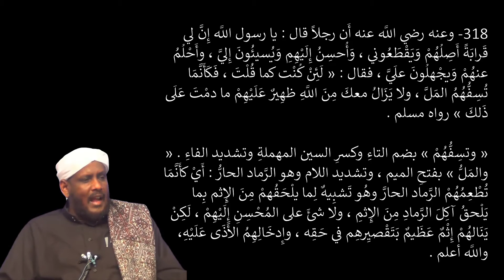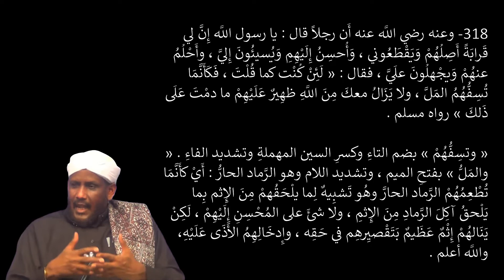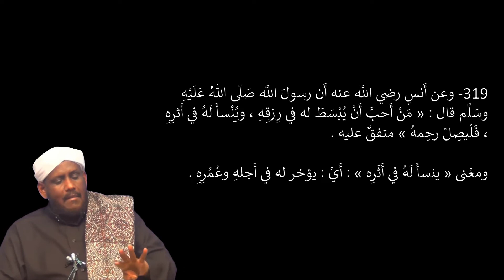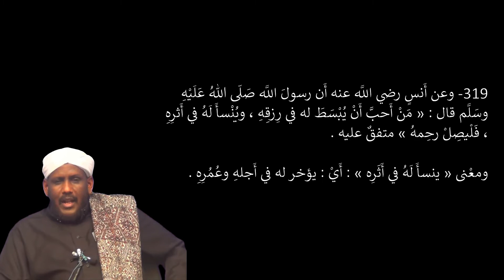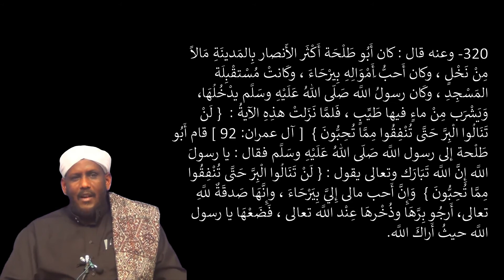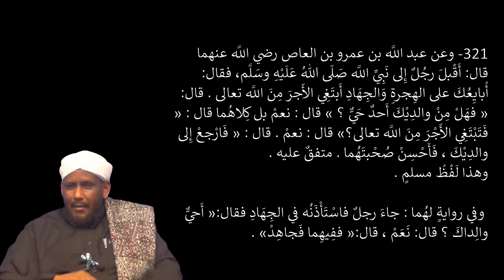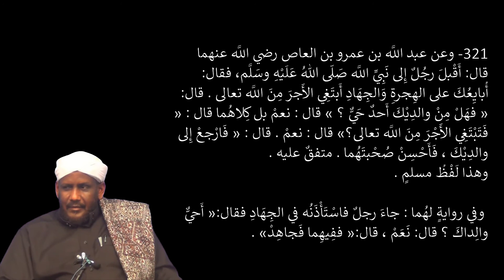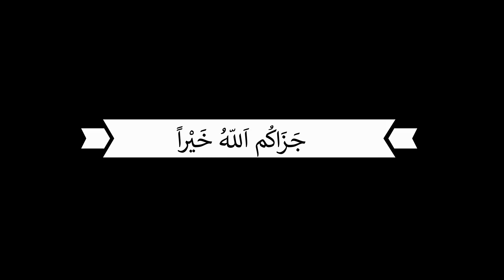DARSIGA 41AAD | RIYAADUL SAALIXIIN | Sheekh Saalax Macalin Cabdulaahi | Tafsiir TV